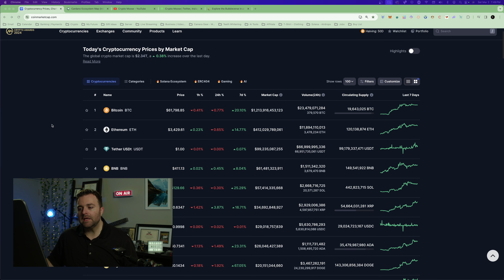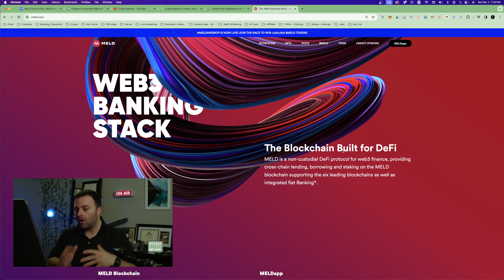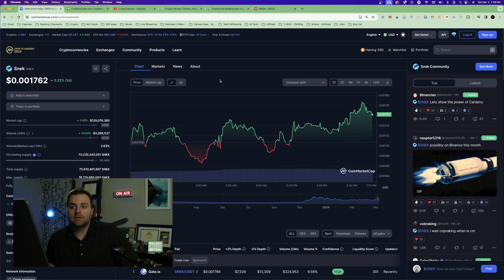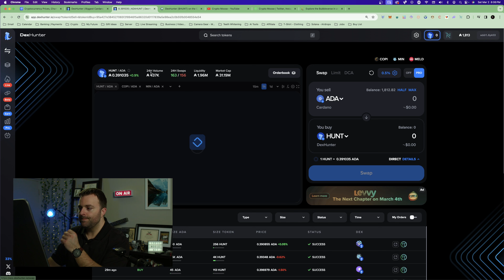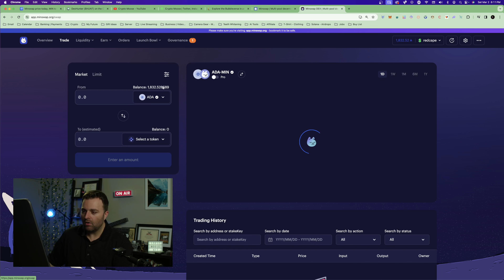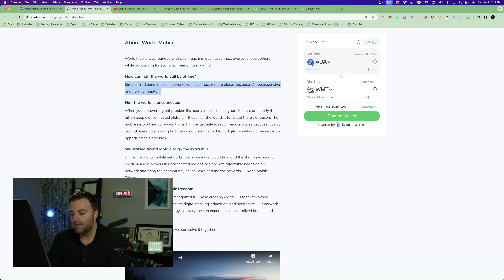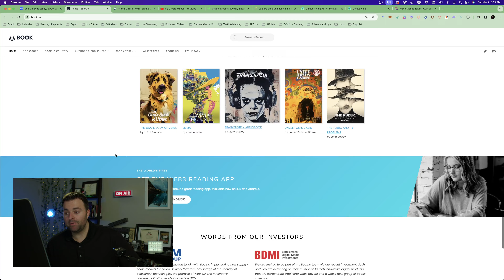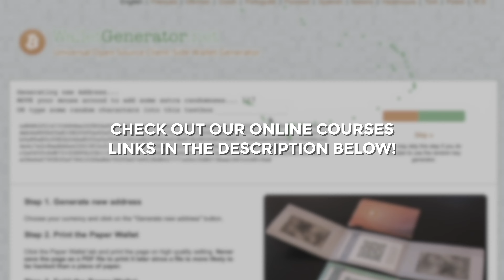Top 10 Cardano ADA Tokens! 🔥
Link Tree: 🔥

10 Day Cryptocurrency Challenge! The Ultimate Crypto Course

On this Episode of Crypto Moose we go over my Top 10 Cardano Ada Tokens!

These projects are some of the best going into the 2024 / 2025 crypto bull run.

Let's Get Loose!

Timecodes:

0:00 - Intro
0:35 - Like, Comment, Subscribe!
1:18 - Top 10 Crypto Price by MarketCap as of (March 2nd, 2024)
2:25 - #1 Cardano Token - Cornucopias (COPI)
4:48 - #2 Cardano Token - Meld (MELD)
9:45 - #3 Cardano Token - Snek (SNEK)
12:06 - #4 Cardano Token - Iagon (IAG)
16:32 - #5 Cardano Token - DexHunter (HUNT)
20:18 - #6 Cardano Token - Minswap (MIN)
23:51 - #7 Cardano Token - Genius Yield (GENS)
27:31 - #8 Cardano Token - World Mobile Token (WMT)
32:48 - #9 Cardano Token - Book.io (BOOK)
35:49 - BUY A HARDWARE WALLET: Save up to 25% OFF!
36:50 - Cardano Token #10 -JPG.STORE (JPG)
37:55 - Outro